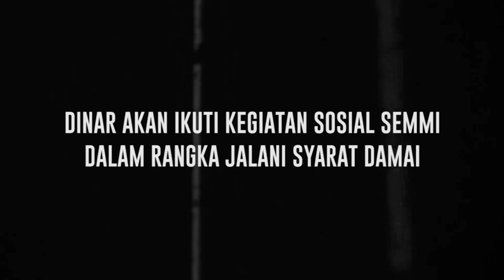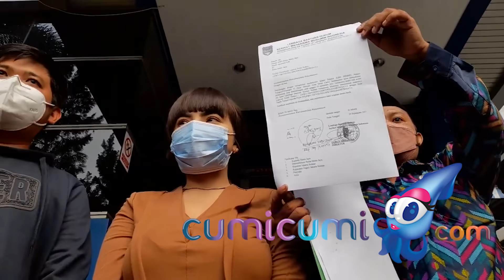Damai dan Laporan Dicabut, ini Syarat yang Harus Dilakukan Dinar Candy - Cumicam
Akibat ulahnya dinilai berbau pornoaksi, Dinar Candy dilaporkan sebuah ormas kepemudaan yang berujung statusnya menjadi tersangka. Namun, setelah melalui proses yang cukup panjang akhirnya, ormas SEMMI sebagai pelapor mencabut laporannya terhadap Dinar Candy, yang membuat Dinar lega.